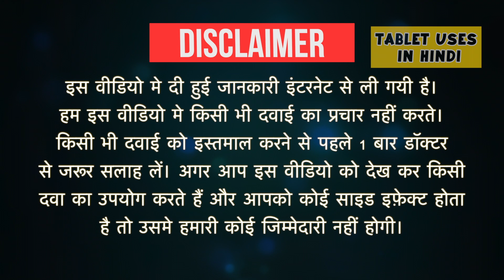Preva Gold 10 Capsule Uses in Hindi | हार्ट अटैक | Side Effects | Dose 💊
Preva Gold 10 Capsule Uses in Hindi | Side Effects | Dosage